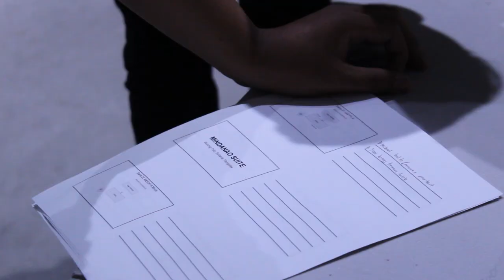Pilipino Cultural Night | CSUN Student Life Episode 5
Pilipino Cultural Night (PCN) is just one of the many ways to get social on campus. These valued members of CSUN's Filipino American Student Association (FASA) want to share their thoughts about this beloved production.

By: Samantha Shigematsu